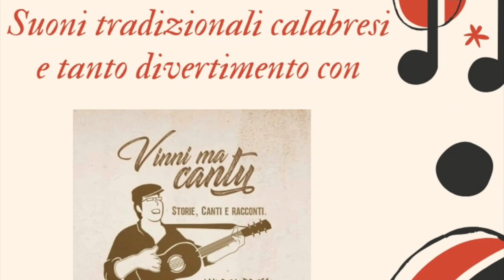Intervista ad Andrea Bressi Cantastorie - Cleto (Cs), 26 agosto 2019 Bar - La Grotta 2 0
Intervista di Riccardo Cristiano ad Andrea Bressi Cantastorie - Cleto (Cs), 26 agosto 2019 Bar La Grotta 2 0